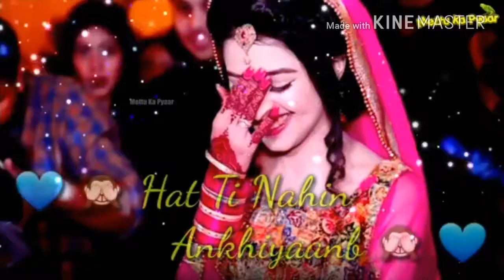tu bandh ke aaya